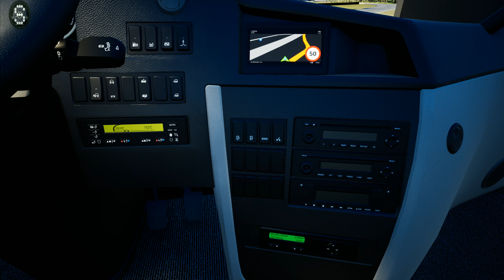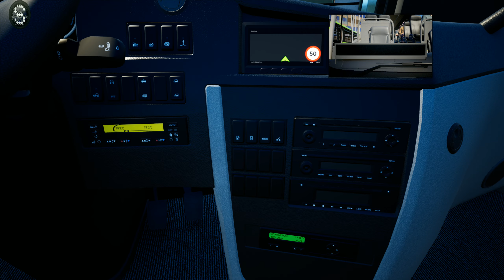REAL LIFE Graphics ! ! ! Fernbus Simulator - Scania Touring ! ! ! GAMEPLAY ! ! !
2000 km of track, corresponds to a real route length of 20,000 kilometres
More than 40 German cities, including:

- Berlin
- Hamburg
- Munich
- Cologne
- Frankfurt
- Stuttgart
- Leipzig
- Dresden
- Erfurt
- Würzburg
- Karlsruhe
- Bremen
- Hannover
- Dusseldorf
- Dortmund

Repaints

This DLC package adds the Scania Touring in all three versions - 121, 129 and 137 - to your vehicle pool.

The Scania Touring will offer you as the driver as well as your passengers a smooth journey wherever your travels might take you around the world. No matter if you're taking your passengers on the holiday of their lifetime or provide them with first-rate long-distance transport.

Developed under official license from Scania
All three variants included: 121, 129 and 137
8-gear automatic transmission
Detailed, interactive cockpit with various camera perspectives and interactive functionality:
Usable driver window and sun shield and much more

FERNBUS
FERNBUS SIMULATOR
FERNBUS COACH SIMULATOR
BUS
Logitech G920 Steering Wheel
Paddle Shifter